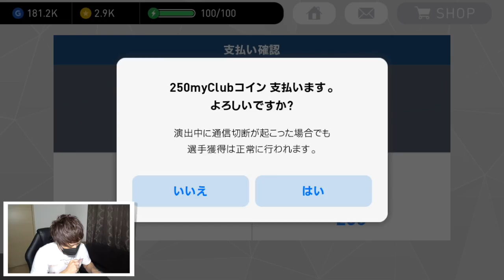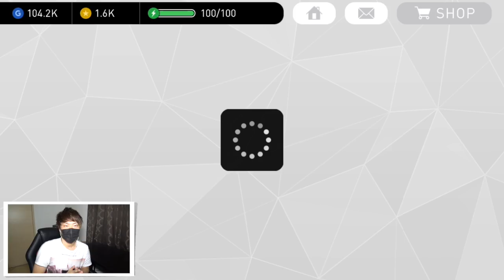【ウイイレ2017アプリ】ガチャ10連で神ってる引きをみせました！PARTNER CLUBS vol.1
新イベントに向けて新しいスペシャルエージェント引きました！